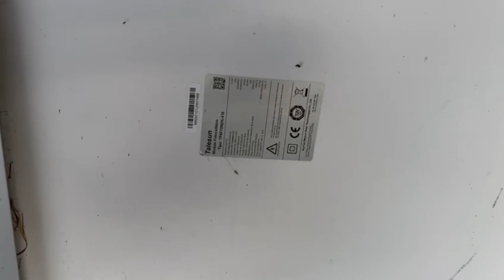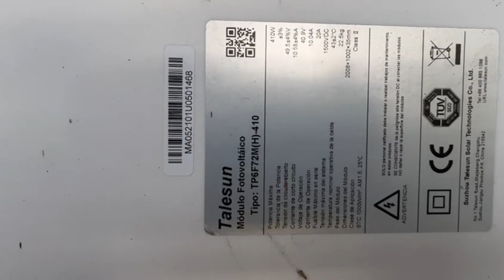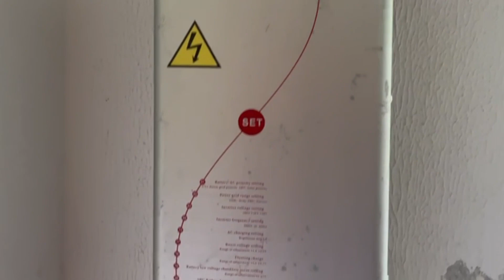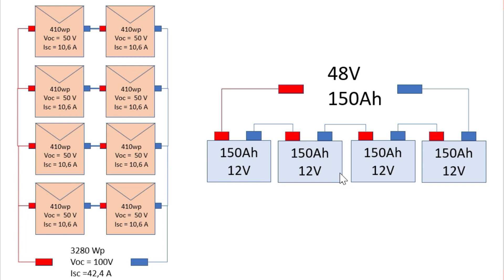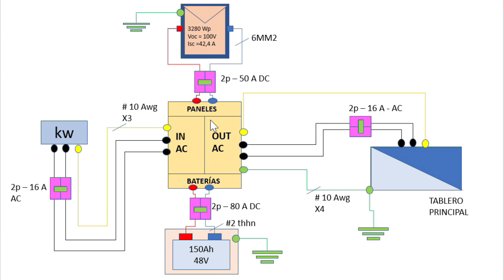✅Como instalar un Panel solar Asesoría #2 Proyecto con baterías education #2023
🧑‍🏫Como instalar un panel solar. Asesoría remota #2 el cliente de uno de nuestros aprendices le pasaron unos materiales a instalar vamos a revisar como seria la conexion de estos paneles solares, baterías, inversor, cables y protecciones

Reclame su beca del 80% en nuestro curso de energía solar virtual en vivo.

Videos que no te puedes perder